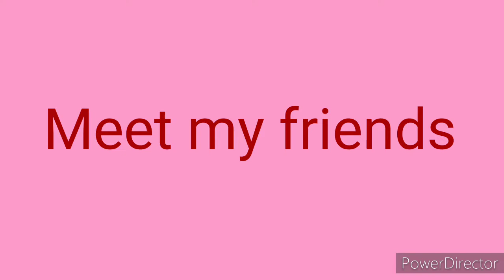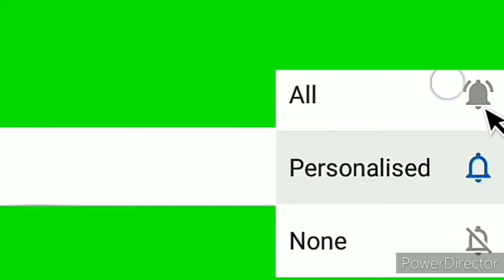Meet my friends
Meet my friends at the same time my co-workers here from Indonesia, Ethiopia and Philippines.